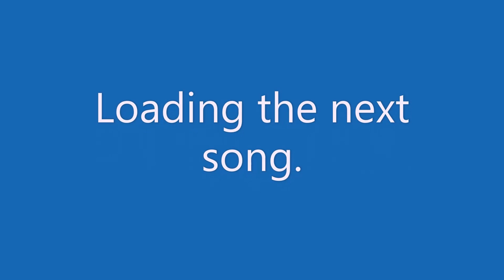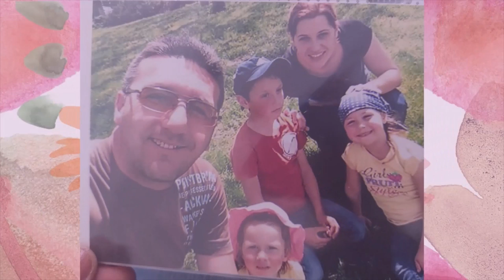The evolution of Emanuel Ion | In 2022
Muzica: Emanuel Ion
Text: Emanuel Ion
Producție: Hybrid Music Records & Box Studio Media
Orchestrație: Bogdan Ioan
Video: Tavi Colu
Photo: Tavi Colu
Mix & master: Bogdan Ioan
Marketing: Emanuel Ion